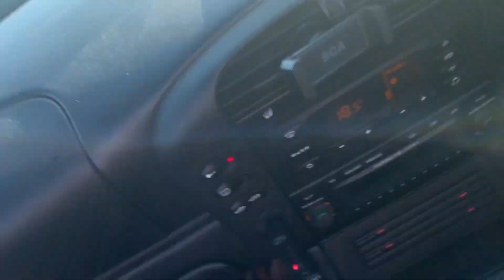Rise & Drive Happy Laps April 2 2022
The Eddy’s Garage is just a home garage maintaining and modifying our cars and some friends cars.

Check out the playlists for our different cars

We will take no responsibility for any errors in our videos causing damage to person or property.

This video description may contains links to different companies. Some are just the parts used and some that have helped us out with discounts.

I have been working on my own cars for many years but I am a self taught Do It Yourself, shade tree mechanic. I am NOT a professional mechanic. I do not have any formal automotive training.

The Eddy’s Garage assumes no liability for anything you choose to do to your car, before, or after watching one of our videos or utilising products or the content from this channel.

All DIY repairs or modifications have a level of inherent risk to person and property (your car). Anything you do to your car are done so at your own risk.